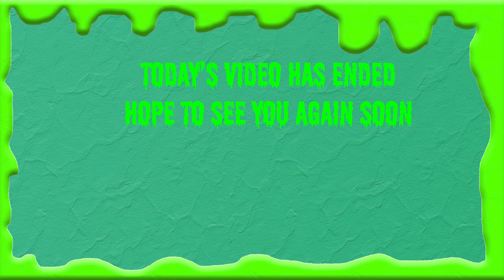Fighting Nightmares!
Metroid fusion is an underrated masterpiece, if I had to rank it, it would be the 3rd (technically 4th) on the best Metroid list.

0:00  Intro
15:00 A point in the video
17:47 End